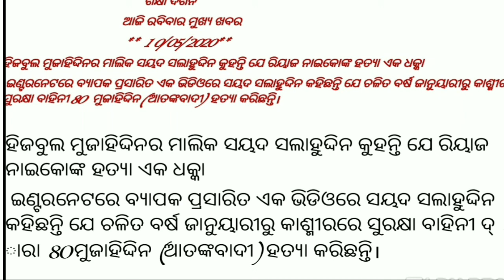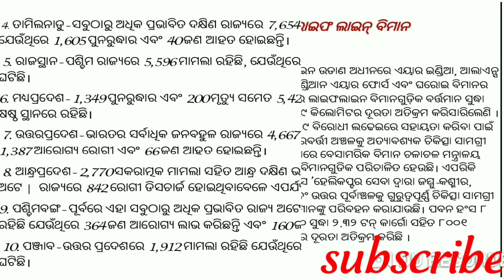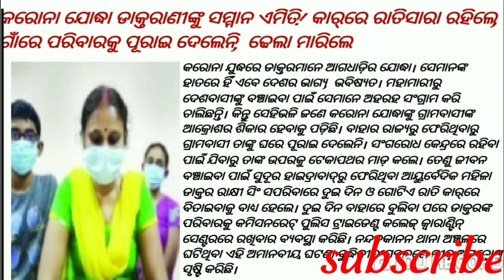10/05/2020current news by sikhya darsan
Welcome to daily Current news  today by sikhya darshan . sikhya darshan makes best daily Current news  for your all exam. is your source for latest and Best Daily Current news, curentAffairs 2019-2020 for PSC, Banking, SSC, RAILWAY etc
every day update current affairs, current news, dainika sambad